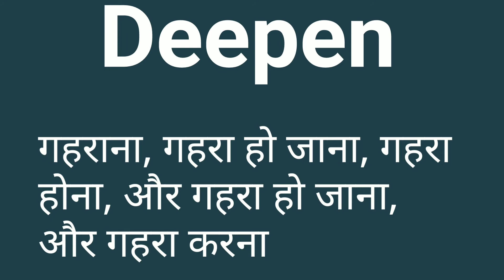Deepen meaning in hindi | Deepen ka matlab kya hota hai | Deepen ka arth kya hota hai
namaskar doston aaj ka sentence Hai deepen ka matlab bataen Hain Agar aapko depend ka matlab samajh mein a gaya ho to please channel ko subscribe Karen kyunki mein per day new new word meaning lekar aata hun thank you.

1. Bug ko hindi mein kya kahate Hain
2. bug ko hindi mein kya bolate hain
3. bug ko hindi mein kya bolenge
4. bug ka arth janne
5. bug ka arth kya hota hai
6. bug ka matlab kya hota hai Hindi mein
7. bug ka arth janne hindi mein
8. bug ka all arth